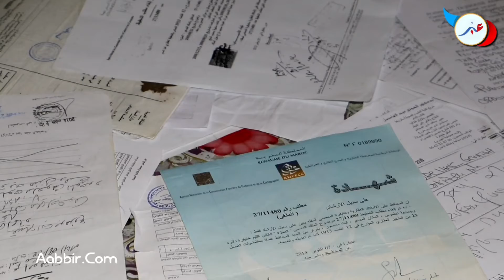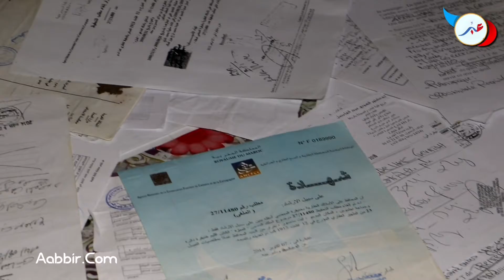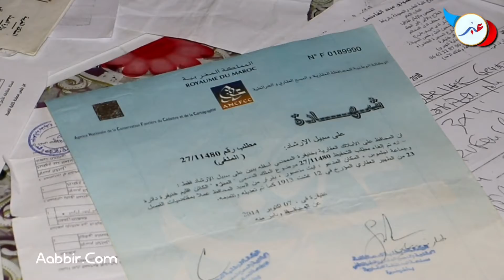خنيفرة .. ببلدة أگلموس إخوة يصرحون " أخونا إستولى على إرثنا مستغلا الرشوة و الوسطاء "